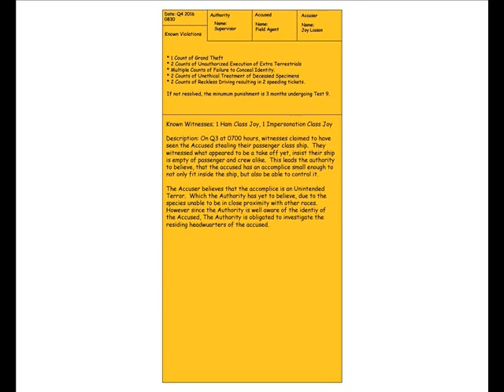Alien Profiles Case #7 Speed Bump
In the latest of the Joy arc, The Agent and the Unintended Terrors prepare for their up coming war against the Joys.  However they have to deal with one last speed bump, in the form of the higher ups and rival agents.

Cast: STFilmmaker as The Agent, Unintended Terror #2 and The Joy Liason
Daemonique Vazquez as Unintended Terror and The Supervisor